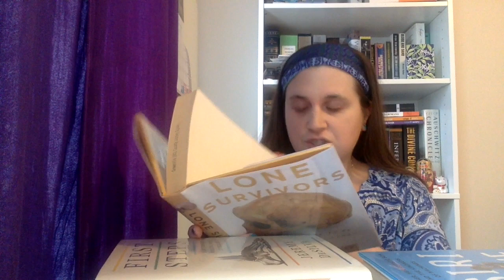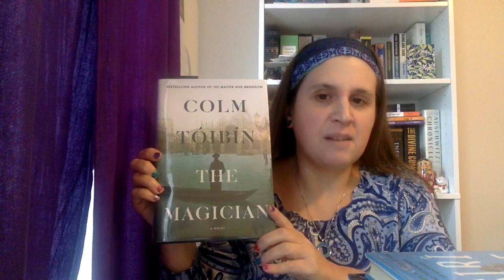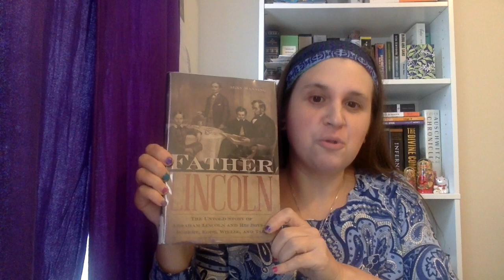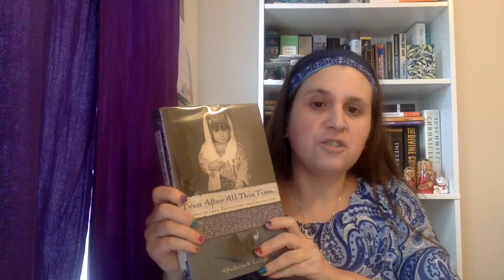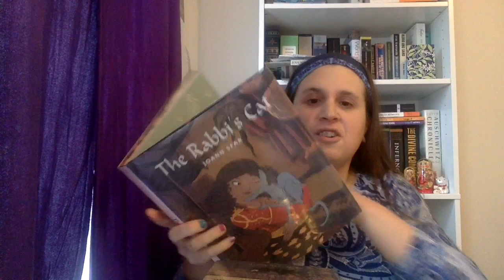Historathon 2023 prehistory books and recent library hauls (lots of historical nonfiction!)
This video begins with presenting three books about prehistory I chose for the Historathon 2023 readathon.  Now that I know readathons aren’t intended for networking and making friends, I think I’m ready to start participating again.

The rest of the video covers a variety of other books from recent library hauls.  Historical nonfiction is heavily represented.

Historathon hosts:

Vin @revenantreads
Peggy @TheHistoryShelf
John @NicholasOfAutrecourt
Mark @BookTimewithElvis
Bill @billruttenberg
Fred @ReadbyFred
Erica @passageoftime8561
Mariana @marianamasbooks

Books mentioned:

Lone Survivors: How We Came to Be the Only Humans on Earth, by Chris Stringer
First Steps: How Walking Upright Made Us Human, by Jeremy DeSilva
Lucy’s Legacy: The Quest for Human Origins, by Donald C. Johanson and Kate Wong
The Man Who Hated Women: Sex, Censorship, and Civil Liberties in the Gilded Age, by Amy Sohn
One Hundred Saturdays: Stella Levi and the Search for a Lost World, by Michael Frank (illustrated by Maira Kalman)
The Magician, by Cold Tóibín
To Siri with Love, by Judith Newman
Frequently Asked Questions About the Universe, by Jorge Cham and Daniel Whiteson
The Daughter of Auschwitz, by Tova Friedman and Malcolm Brabant
Father Lincoln: The Untold Story of Abraham Lincoln and His Boys—Robert, Eddy, Willie, and Tad
Even After All This Time: A Story of Love, Revolution, and Leaving Iran, by Afschineh Latifi
The Rabbi’s Cat, written and illustrated by Joann Sfar (Despite the feminine-looking first name, Joann Sfar is actually a man)